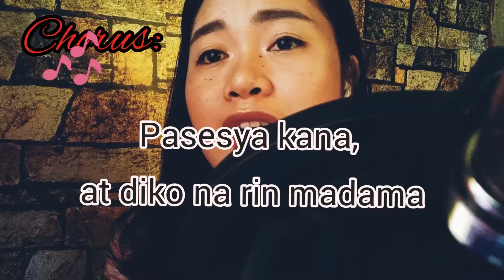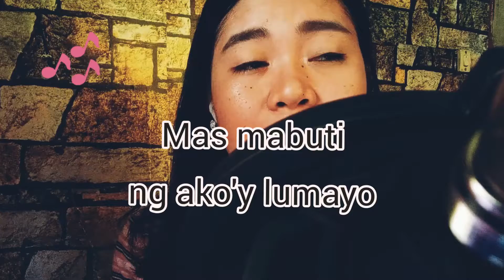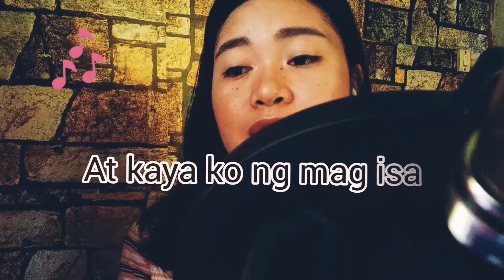Pasensya ka na (Silent sanctuary) Cover Lei Masangcay